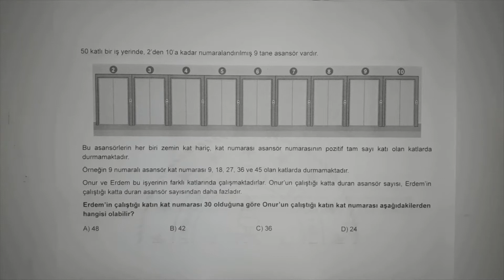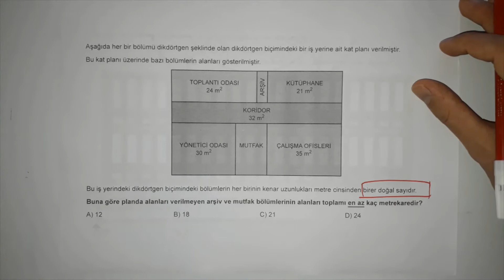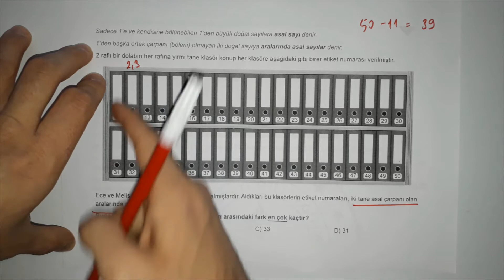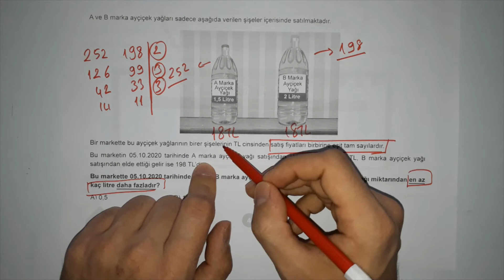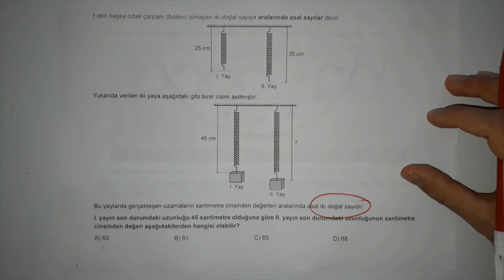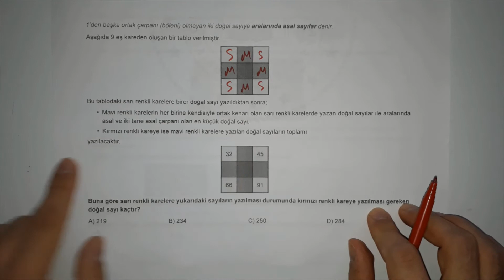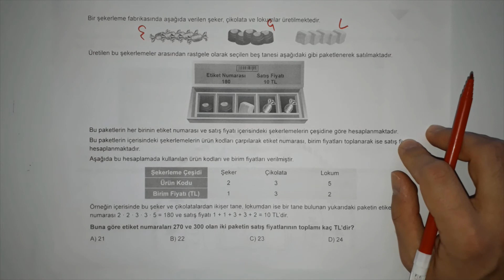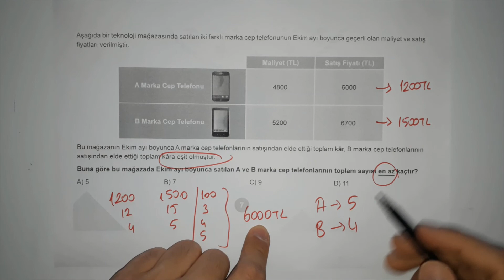LGS ÖRNEK SORU ÇÖZÜMÜ-ARALIK AYI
Merhaba Ben Ali Hoca. Bu Videomda 2021 LGS İçin Aralık Ayında Yayınlanan Örnek Soruların Çözümünü Yaptım.

2020 LGS İçin Yayınlanan Çalışma Sorularının Çözümlerine de Bakmayı Unutma..

Sorularını ve merak ettiklerini yorum kısmına, Instagram DM den ya da Facebook'tan mesaj olarak yazabilirsin.

Seni Matematik SınıfıM'a bekliyorum.